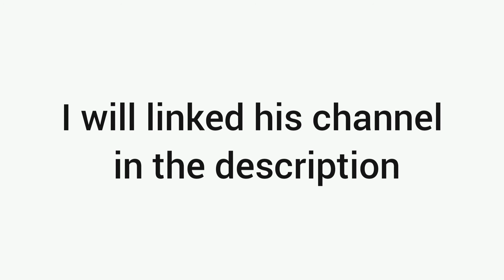Do you know this car? | Guess for a shout-out 2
If you guess the car, you get a free shout-out in the next video!

Guess for a shout-out playlist